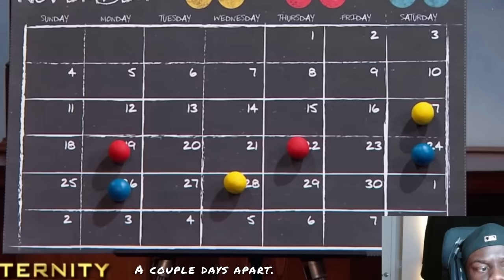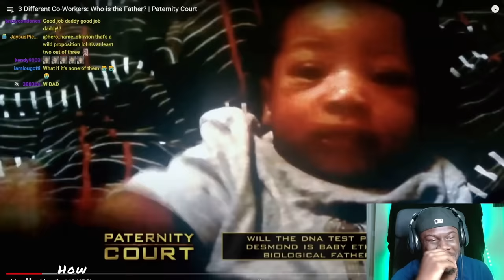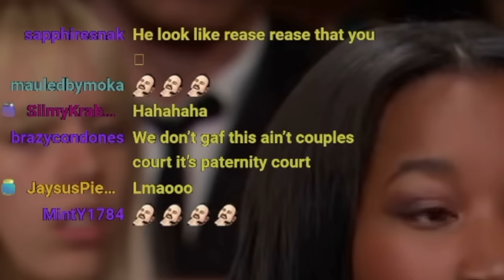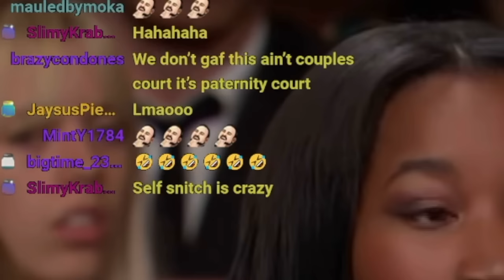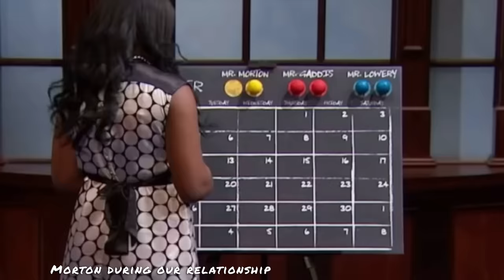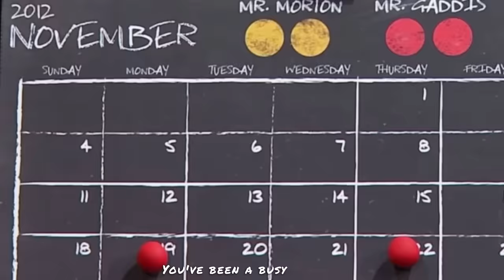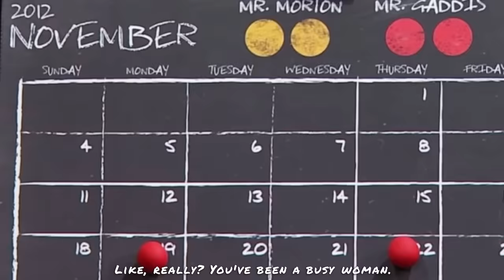She Slept with 3 Co-Workers at a Party, Who is the father?